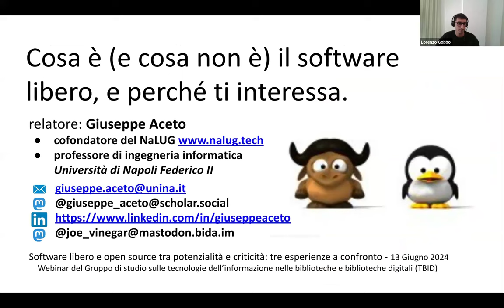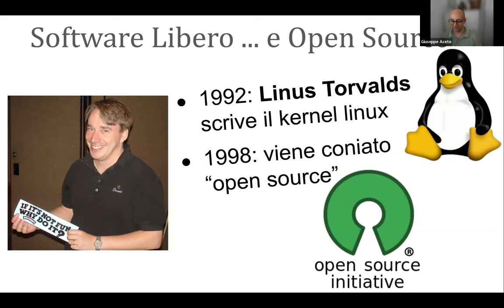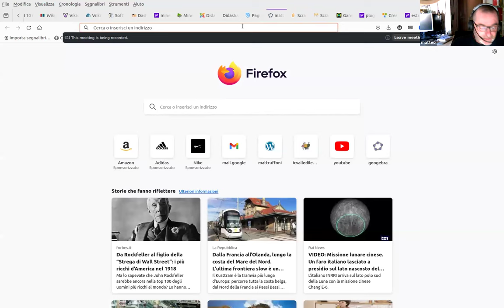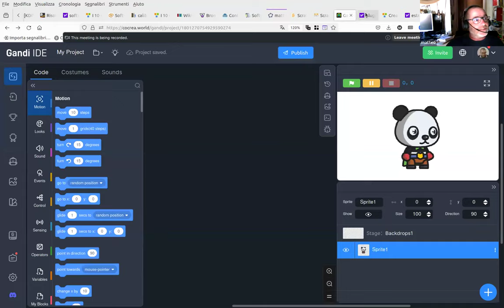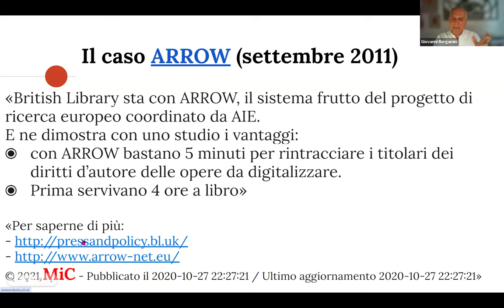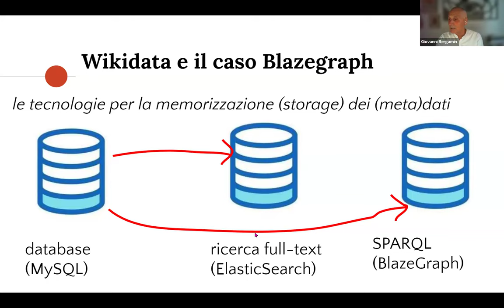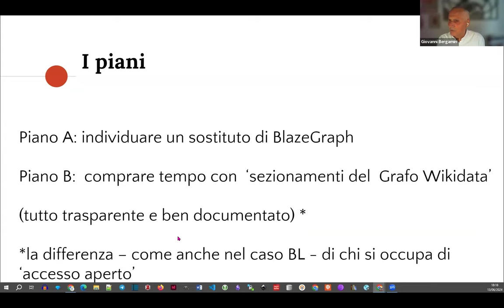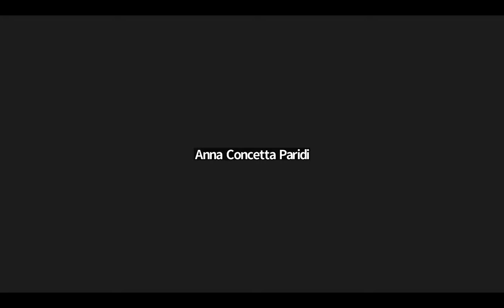Software libero e open source tra potenzialità e criticità: tre esperienze a confronto - 13/06/2024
Webinar del Gruppo di studio sulle tecnologie dell’informazione nelle biblioteche e biblioteche digitali (TBID) dedicato al software libero e open source.
Giuseppe Aceto, Matteo Ruffoni e Giovanni Bergamin racconteranno esperienze vive sull’applicazione e l’uso di strumenti open source declinate all’interno del mondo dell’università, della scuola e delle biblioteche.

Durante il webinar i tre relatori ci parleranno dei risultati positivi ma anche degli ostacoli incontrati nelle loro esperienze, con l’obiettivo di fornire degli spunti per iniziare a fare scelte consapevoli riguardo l’uso di strumenti alternativi a quelli forniti, spesso con limitazioni tecniche e funzionalità opache, dalle grandi piattaforme commerciali proprietarie.

Modera Lorenzo Gobbo (Università della Svizzera italiana)